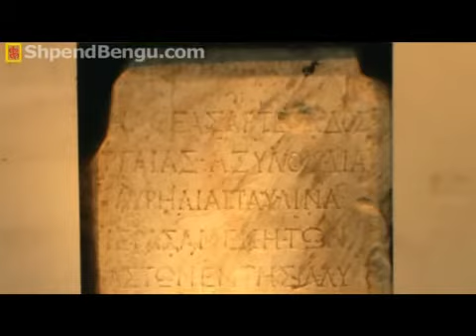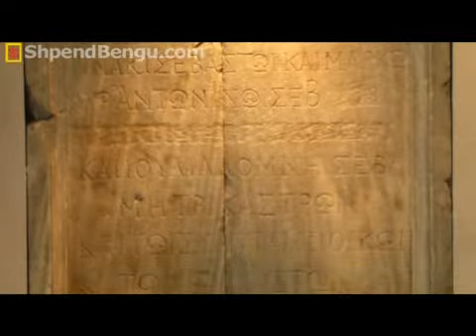Antalya Museum Part - 3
Antalya Museum

The province of Anlalya is endowed with the richest natural and historic treasures of Turkey. This large province includes a long coastal strip on the Mediterranean .and fertile lands inland. It also includes the ancient regions of Lycia, Pamphylia, Cilicia, and Psidia which from the most interesting archeological sites where uninterrupted history from the traces of tlıe earliest man to the present can be found. The invaluable conrete evidence attesting to the regions's history is displayed at the Anlalya Museum which ranks third among Turkey's historical and archacolog museum after the İstanbul and Ankara Museums.

Antalya Museum was established in I922 by a teacher Süleyman Fikri ERTEN. After the Alaaddin Mosque, the Yivli Minare (the Fluted Minared) in old town was used as the Museum and the museum building was carried to its present location in 1972. Today covers area of 30 000 square meters with 13 exhibition galleries: The Child section, Galleries of the Prehistory, Potterys, finds from tbe region excavations done by the museum and Universities, Gods statues, Mosaics, Icons, statues of Perge Theatre, Sarcophagi, Coins and Jewelllry , Ethnographical Collections. The museum has also a garden and open-air galleries. On exhibited, thousands years of contınuous chronological and sometimes didactic finds of Antalya from be first man to the present day, can be seen. Most of the finds in the collection leave been obtained from the excavation in the region and the ethnographical. objecte have been collected from the region by the experts of the museum. One of the latest additions of the museum is Hall Number four which was opened in 2004. Also known as the "Excavations Hall" where the sensational Phrygian (7' cent .B.G.) finds are displayed. These artifacts on central display come from the tumuli of the Elmalı-Bayındır villages excavated by the aeologist of the Antalya Museum between the. Years 1986-88.

Approximately twelve e thousand archaelogical pieces, all beloging to the region, are displayed mostly chronologically. In some places the finds are exhibited according to subjects matter. In other wors, visiting the Antalya Museum is taking a trip into the history of Anatolia a trip that takes one from the first flintstone tool of man to a recently woven carpet.

On the two walls of the entrance hall that comes before the main halls of the museum, there are ceramic panels. The panel on the right depicts the Yivli Mosque and typical white-washed Turkish homes as well as 19 century appearance of the inner partion of the castle of Anlalya. The panel on the left, however, displays a map of the ancient regions and ancient cities as well as the map of the ancient regions and ancient cities as well as the map of the present province. The plaque of the left of the main entrance is an award from the Council of The of The Year at their 1988 meeting in Delphi.

The Antalya Museum is among the leading museums of the world on account of its sculptur Works from the Roman period and unique finds found duringthe rescue exactions of the museum. In Antalya, which is a unique open air museum with is archeological richness and the international excavation center, many excavations and researches have been carried out by Turkish, German, American, French, Austrian and English archaeologists and science comissions. Most of the rescue excavations in the region and the environmental arrangement have been performed by the curators of the museum.